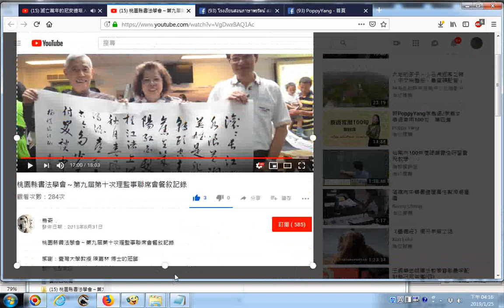20190125網路影片擷圖的操作實況錄影 以youtube影片為例 桃園縣書法學會～第九届第十次理監事聯席會餐敘記錄